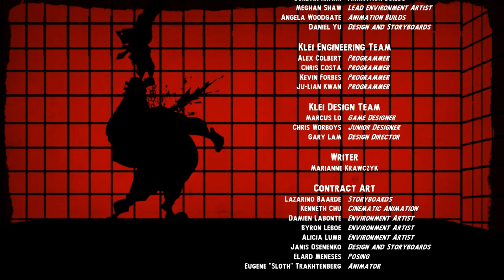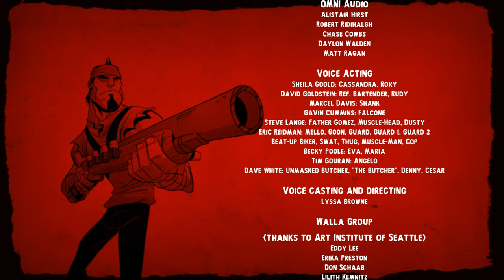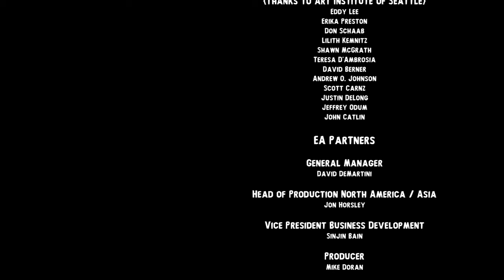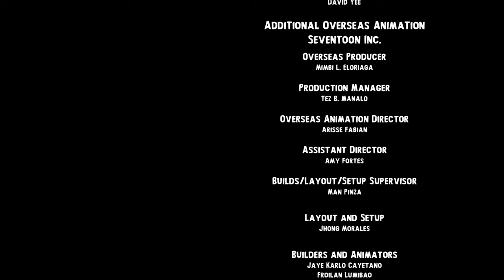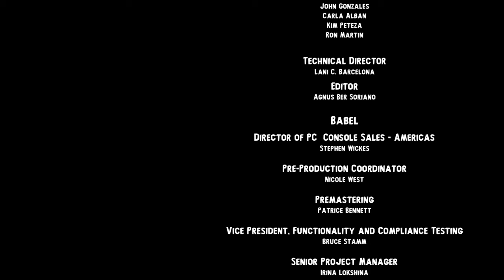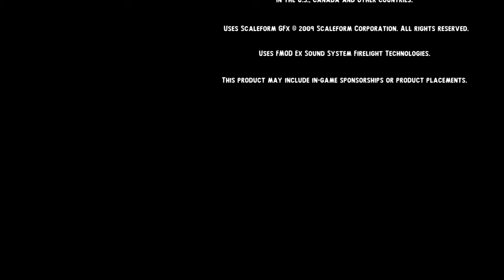Shank Full Walkthrough 4K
Shank - Year: 2010

Embark on a brutal path of blood soaked revenge as Shank battles his way through the criminal underground in his quest for retribution